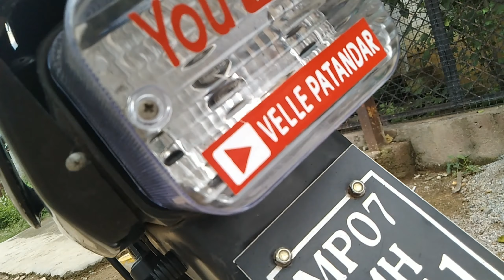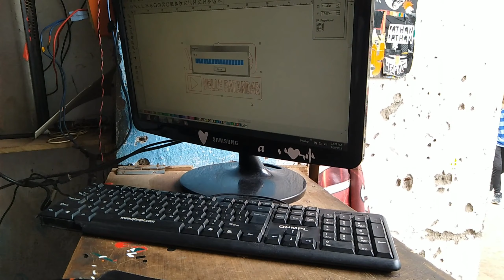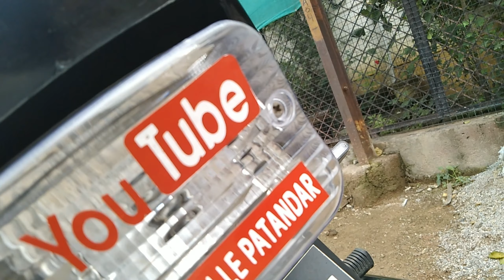New radium on bike and washing 😊